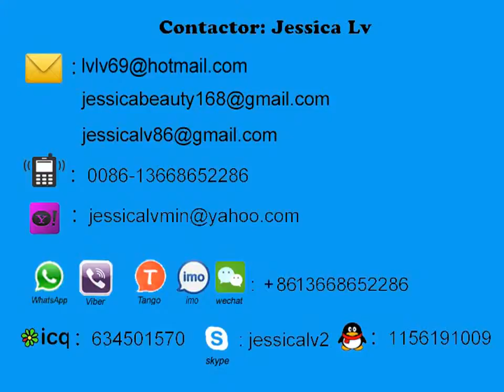paper cup molding machine jessica